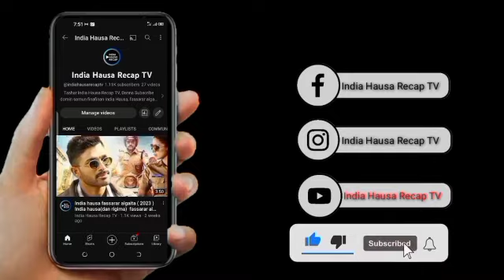(Fantar mace)sabuwar fassarar India hausa(2023)indian Hausa recapTV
(fansar mace)sabuwar fassarar India hausa(2023)indian Hausa recapTV